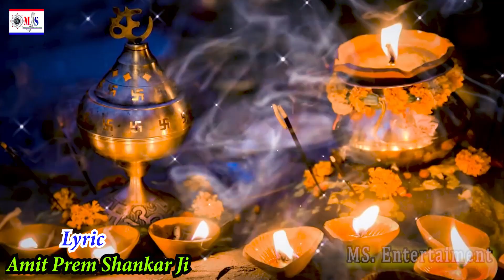Aman Anokha !! Uga Ho Suruj Dev !! ऊगाs हो सुरूजदेव !! Chhath Geet Video 2020 New Chhath Video 2020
Δ Album
👉ऊगाs हो सुरूजदेव
Δ Song
👉ऊगाs हो सुरूजदेव
Δ Singer
👉Aman Anokha Prajapati
Δ Lyric
👉Amit Premshankar
Δ Producer
👉Shailesh Sharma
Δ Director
👉Santan Lal Sahu

Video Editing :- Ms Entertainment
Company :- Ms Entertainment
Rimiex By. Ms Entertainment

Company label :- Ms Recording Studio Chatra

Published by "Ms Entertainment"

Sangeet- Ms Rec Studio, Chatra

Rec-Ms Rec Studio, Chatra

Digital managed by :-MS recording studio Chatra..
chhathvideo2020
chhathpujasong
छठपूजावीडियो
chhathpuja2020
छठसोंग